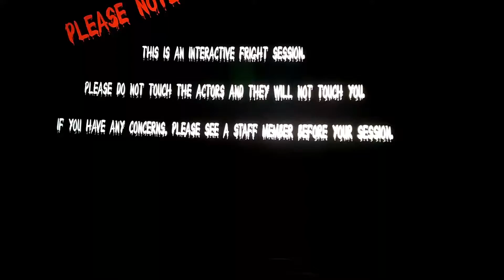IT movie about to start :)